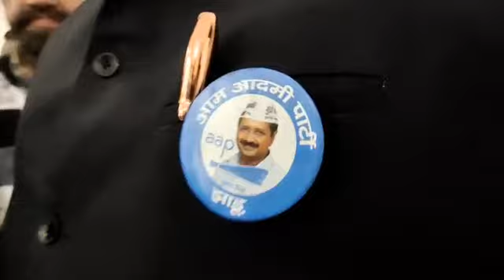AAP ने 122 सीटे जीती, भाजपा पिछडी